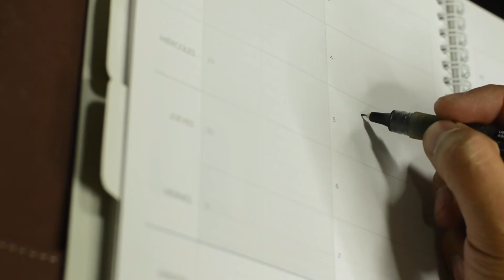Does SIBO Cause Hair Loss? Find Out!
In this video SIBO & Hair Loss - What's The Link? - we discuss the relationship between SIBO (small intestinal bacterial overgrowth) and hair loss. Find out what it is, if you have it, how it can cause hair loss, and how you can treat it!

Full Transcript:

In today’s video we’re gonna be looking at Sibo and hair loss.

Hey guys Leon here and welcome to the Hairguard YouTube channel. On this channel we do tons of science-backed videos, all about how you can combat hair loss and regrow natural, healthy-looking hair.

WHAT IS SIBO

So let’s get straight into it: what is SIBO? SIBO stands for Small Intestinal Bacterial Overgrowth. As the name suggests, it is a medical condition characterized by an excessive population of bacteria in the small intestine. The normal density of bacteria in the small intestine is about 1 thousand per milliliter, whereas in SIBO this can be as high as 1 million, or even 10 million per milliliter. In addition to a dramatically higher number of bacteria, the type of bacteria also change: there is a shift in the population from friendly bacteria that are necessary for gut health, to species that produce toxins and disrupt the intestinal environment.

Because SIBO is a slow-developing, chronic condition that often goes undiagnosed, it is very difficult to give a precise estimate of its frequency in the general population. The figure could be 5% or lower for younger people, and as high as 15% for the elderly. There are numerous risk factors for its development, including Crohn’s disease, celiac disease, diabetes, cirrhosis of the liver and heavy use of antibiotic medications.

Now the symptoms of SIBO are not specific to SIBO, so as I mentioned it can often be difficult to diagnose. People with SIBO might have chronic bloating, abdominal pain and diarrhea. They might also be weak and fatigued.  Other symptoms can include weight loss and osteoporosis, as well as a number of nutritional deficiencies. Patients might become deficient in vitamins A, B12, D, E and K as well as iron and other nutrients.

Treatment for SIBO can be dietary, surgical or medical.